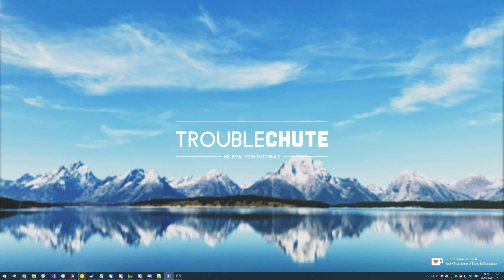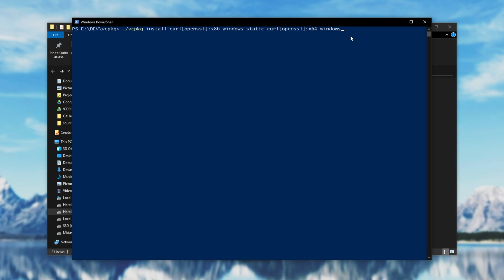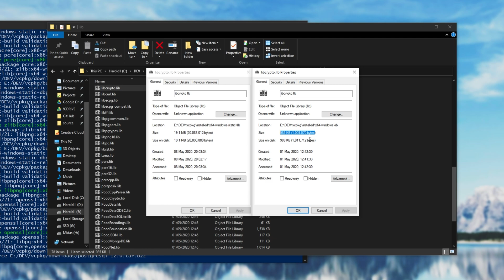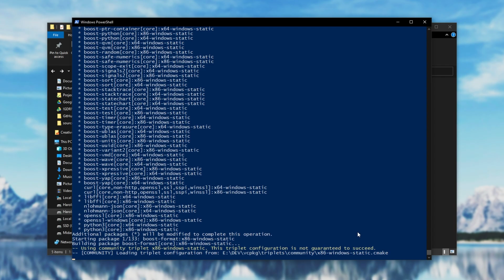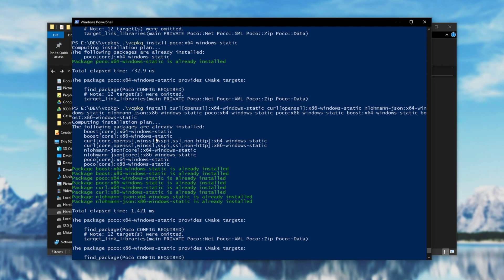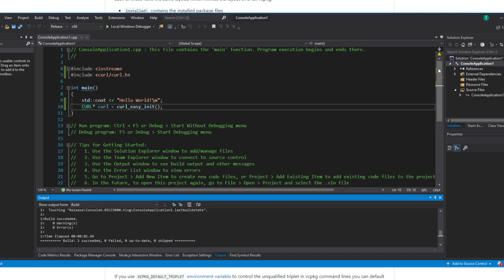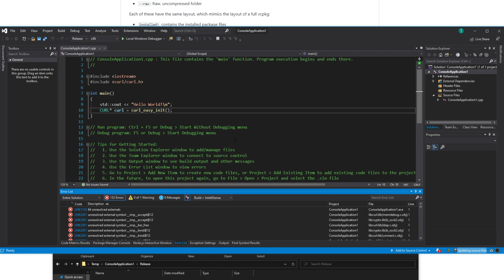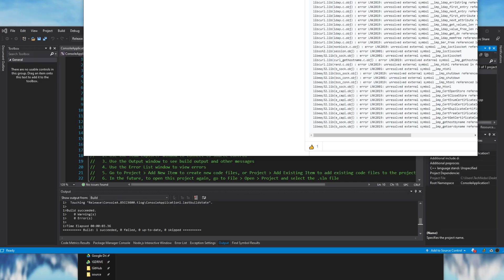vcpkg: How to use Static (no dll) libraries | C++ libraries simplified!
Microsoft's vcpkg is extremely useful for C++ programmers, though it can be a little confusing with using it in different ways. What if you want to use Static libraries, instead of Dynamic libraries? Well, it's a little confusing, but it's still easy to get it working. This video shows you how to get around using Static libraries with your projects.

Timestamps:
0:00 - Explanation
1:23 - Creating static builds
3:26 - Where static builds go
4:31 - Building many & fixing errors
6:58 - Building with dynamic libraries (.dll)
7:40 - Using vcpkg Static Libraries with Visual Studio
9:15 - Important note about Static vs Dynamic (Errors)